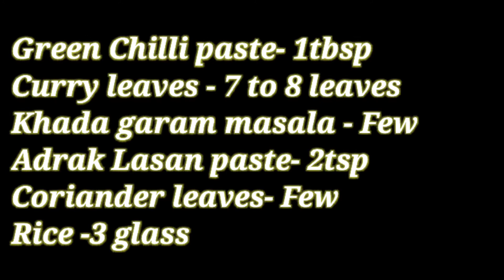prawns pulao|How to make jhinga pulao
Ingredients:
Prawns- 250gm
Onion- 3 finely chopped
Aloo-2
Tomato- 3 chopped
Dahi- 2tbsp
Coconut milk- 2cup
Haldi pd-1 tsp
Lal mirch pd- 2tbsp
Dhaniya pd- 1tbsp
Zeera pd-1 tsp
Green Chilli paste- 1tbsp
Curry leaves - 7 to 8 leaves
Khada garam masala - Few
Adrak Lasan paste- 2tsp
🙏 Please try it 🙏
Thanks 👍